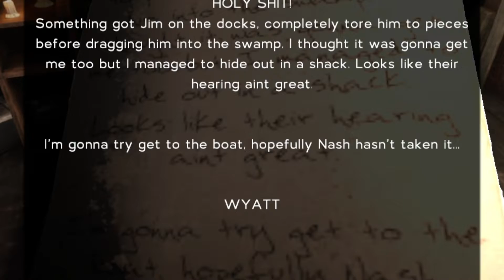Found Friends, Lost Friends | Labyrinthine | Chapter 4: Part 2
A new semester brings new worries, so I'm here practicing making videos again. This time, my friends and I try out Labyrinthine and get lost, spooked, and more lost. Overall, the game was pretty enjoyable with friends. I also get a new outro, but I still need to figure out an outro song...